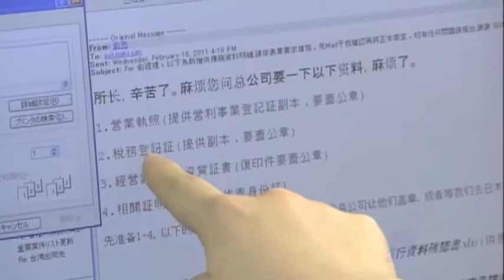日経CNBC『株式会社メトロール 』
メトロールが、日経CNBC "ジャパンレポート" に、「海外市場に積極的な日本の中小企業」として、取り上げられました！